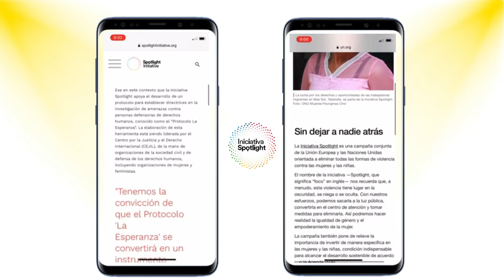25 de noviembre: CEU UCH se suma a la Spotlight Initiative sobre la violencia contra las mujeres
Esta semana los profesores de la CEU UCH han promovido la reflexión en torno a la violencia contra las mujeres en distintos Grados y asignaturas, como los de Publicidad, Periodismo, Dirección de Empresas y Marketing, Derecho, Ciencias Políticas y Educación.

Con estas actividades formativas en sus aulas, la CEU UCH se suma a la iniciativa Spotlight, de la Unión Europea y la ONU, para “poner el foco” sobre un tipo de violencia que, a menudo, se oculta, se niega, se calla...